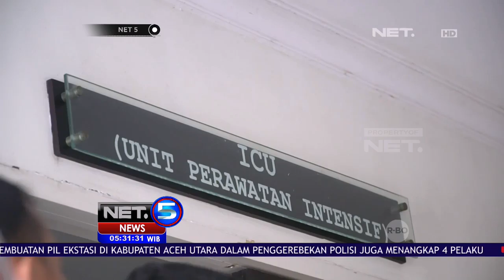Pelaku Penyerangan Tempat Ibadah, Suliono Diperiksa Polisi - NET 5